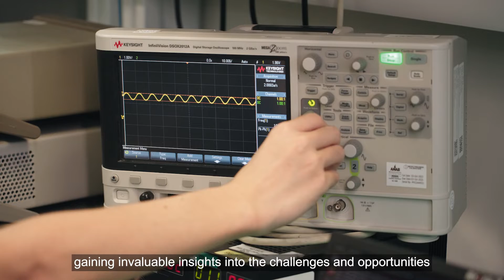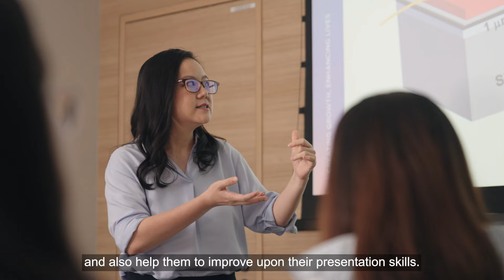Why intern at A*STAR's Institute of Microelectronics (IME)?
Curious about the world of microelectronics and cutting-edge research? Dive into the exciting realm of innovation and discovery by interning at A*STAR's Institute of Microelectronics (IME)!